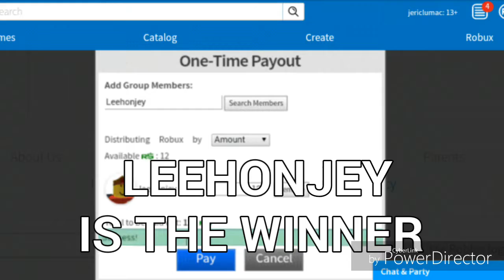60 subs special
WHAT IS ROBLOX:
Roblox is the world’s largest interactive platform for play that allows kids to imagine, create, and play together in immersive 3D worlds. All the games and experiences on Roblox have been created by the players themselves. Once a player has signed up and created an avatar, they are given their own piece of real estate along with a virtual toolbox (known as “Roblox Studio”) for building. They can monetize their creations to earn “Robux” (our virtual currency on Roblox), which can then be used to purchase more avatar accessories or additional abilities in one of the millions of experiences available on the platform. Roblox gives players a safe, comfortable place to play, chat, and collaborate on creative projects. If so inclined, they can even learn how to build and code  experiences for others, all at their own pace.

JericWhite  😆